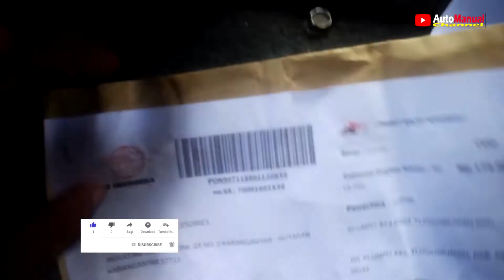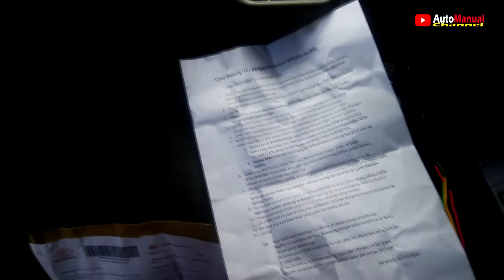cara pasang TCI di mobil carry 1.0 WesiTuo merah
20210314
TCI yg kemarin saya pesen sama pak dhe Dwi Anto Bengkel Barokah Karanganyar Solo (WA ; 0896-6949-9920)...
mungkin dulor2 mau atau berminat untuk memasang di mobilnya bisa hubungi beliau..orangnya terbka, siap melayani konsultasi tentang kepermesinan berkaitan dengan TCI..TCI ini bisa di pasang pada semua mobil yang masing menggunakan pengapian platina...untuk kelebihan dan kekurangan menggunakan TCI bisa buka yang diceritakan pengalaman dari pak dhe Tiyus...